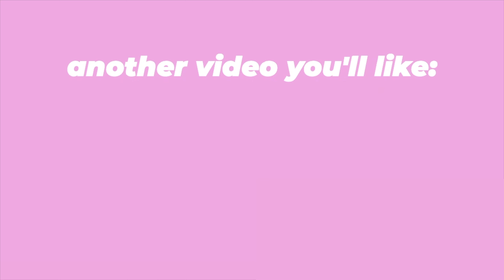[mhkc] shopping spree at the outfit shop 🛍️